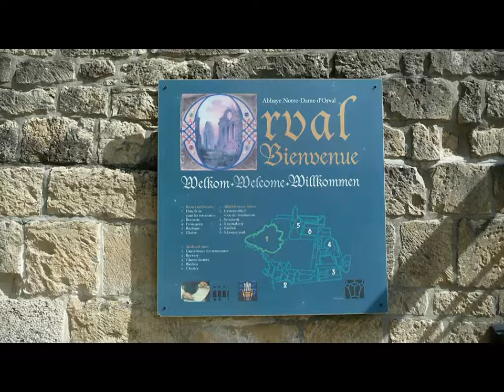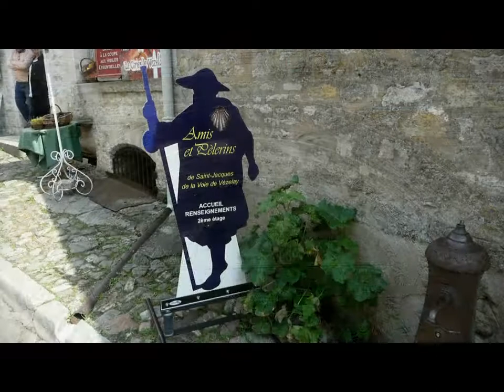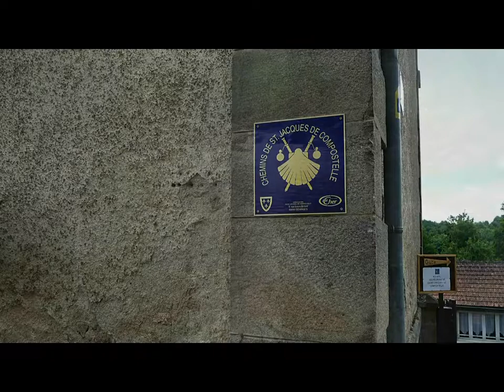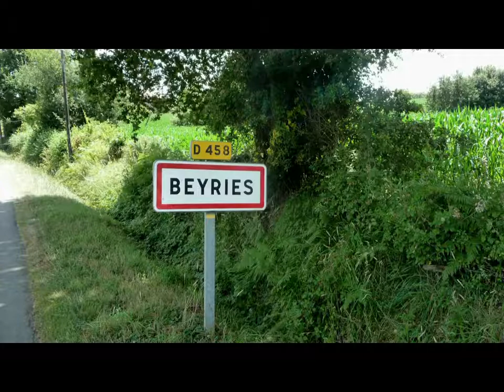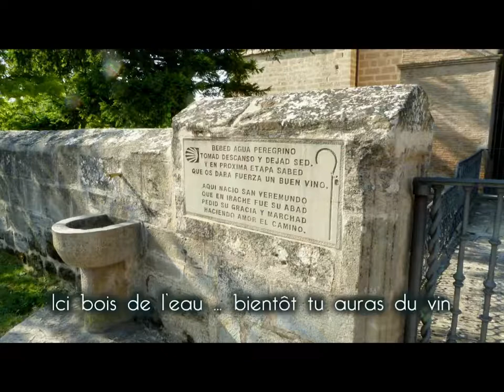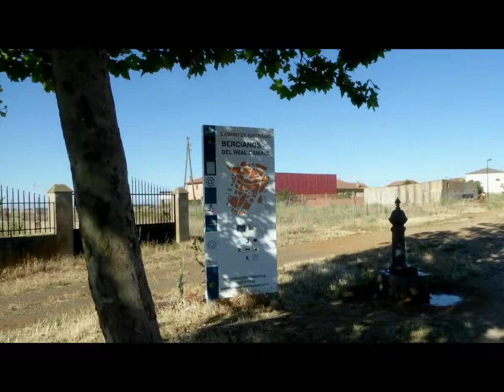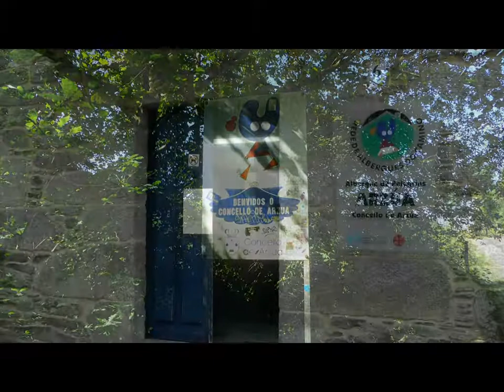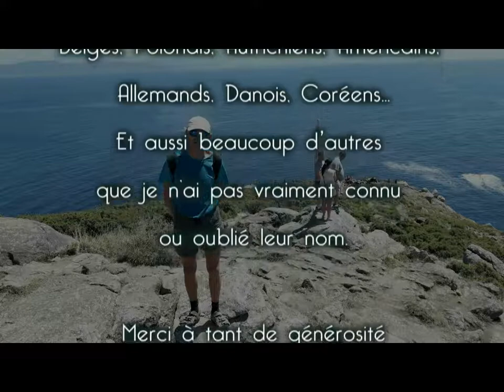Mon voyage à Compostelle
Chemin de Veselay et Camino Frances en 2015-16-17